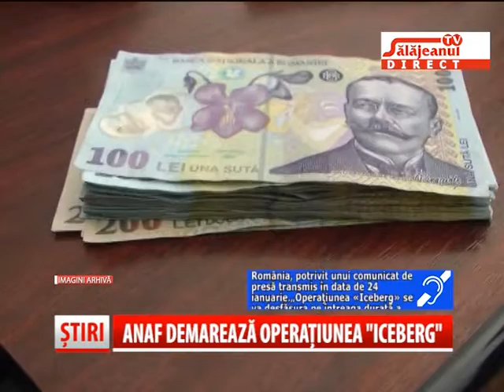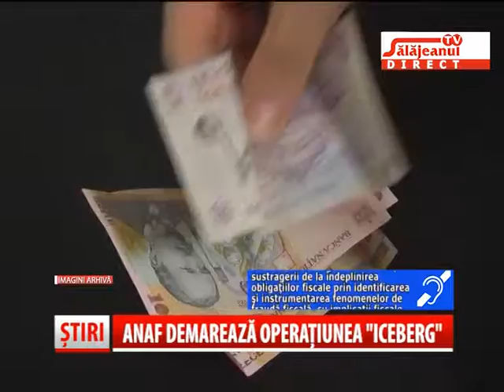ANAF DEMAREAZA OPERATINUNEA ICEBERG